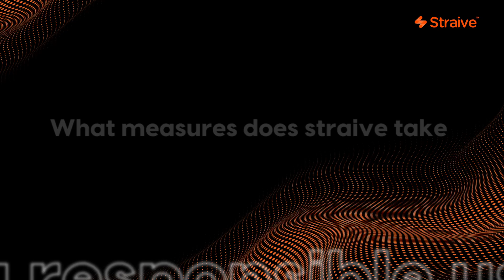AI for Impact EP 1: Straive Forward - Namit Sureka [Chief Analytics Officer]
In this video, Namit Sureka, Chief Analytics Officer at Straive, delves into the latest trends and challenges in the digital transformation space. He shares insights on how digital transformation has evolved over the past few years. Discover the key trends shaping the future, including the rise of Generative AI and the importance of responsible AI use. Gain insights into how businesses are navigating this dynamic landscape.